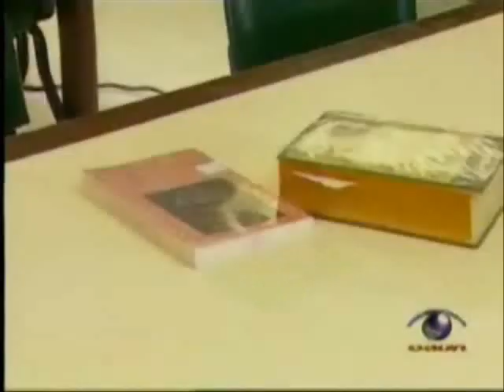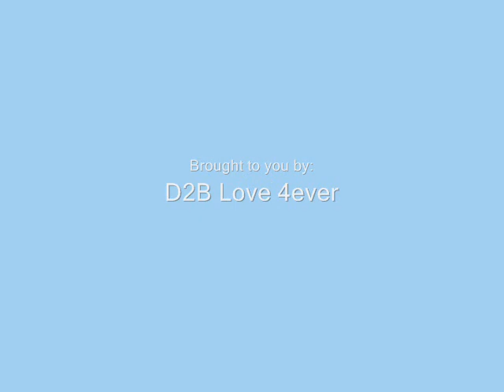Pee Nong Song Luad Episode 1 Part 1